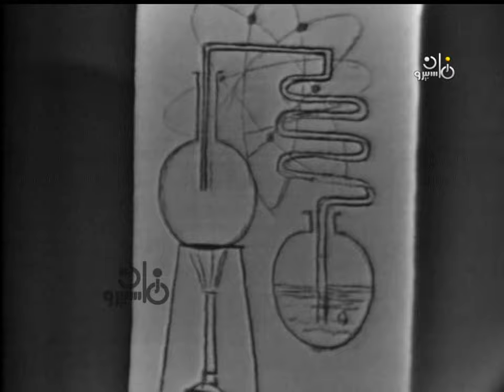محمد قنديل - نور الصباح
تسجيلات رضا المحمدي